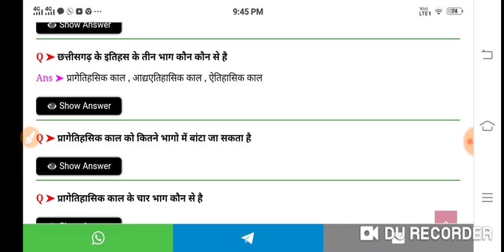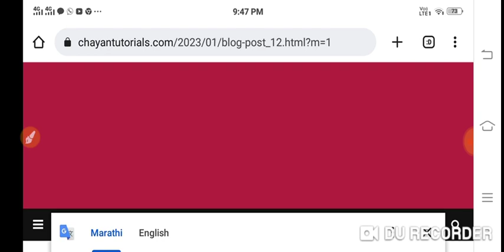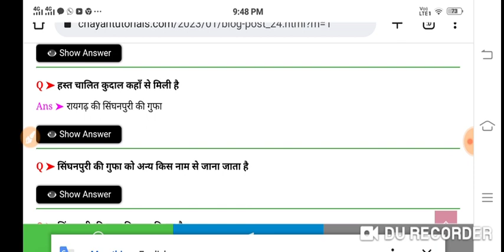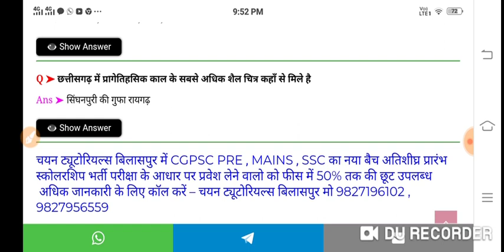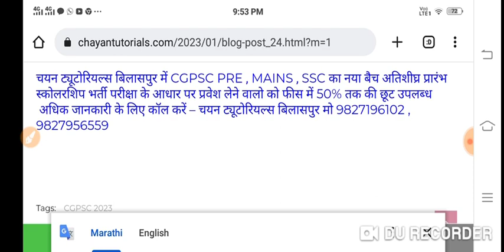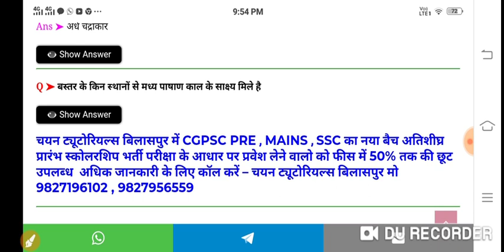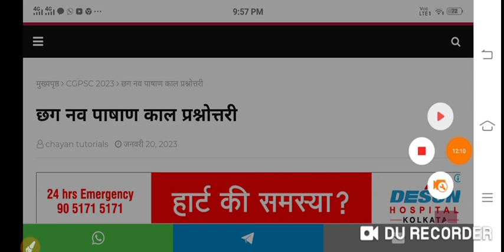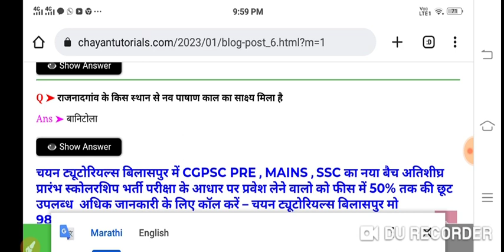CGPSC PRE || CGVYAPAM || CGPOLICE NOTES छ ग में पाषाण काल से संबंधित प्रश्नोत्तरी